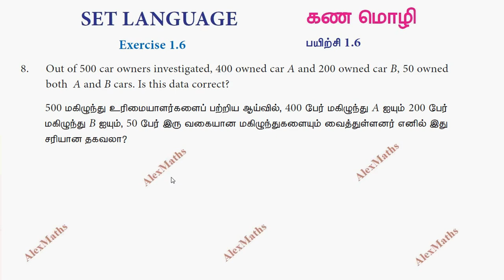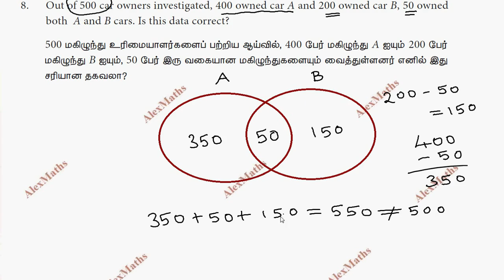TN Class 9 Maths Set language | Exercise 1.6 Q.No.8 | Chapter 1 Alexmaths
Class 9 Maths TN Syllabus | Exercise 1.6 Q.No.8 | Set language Chapter 1